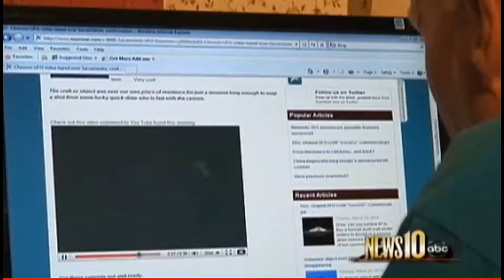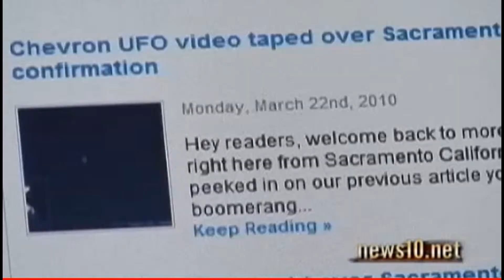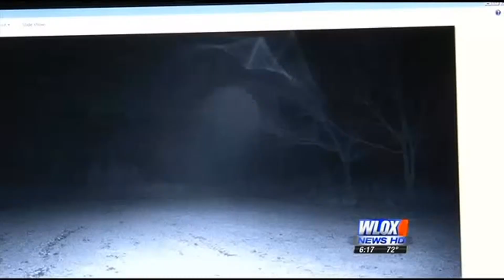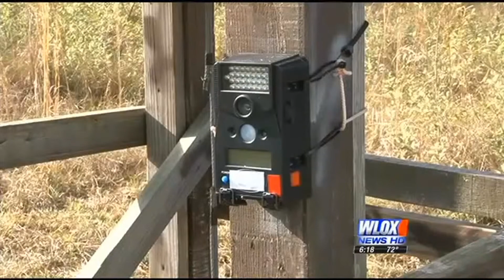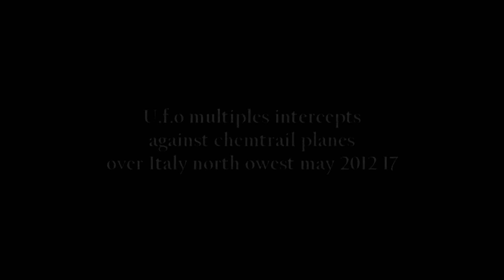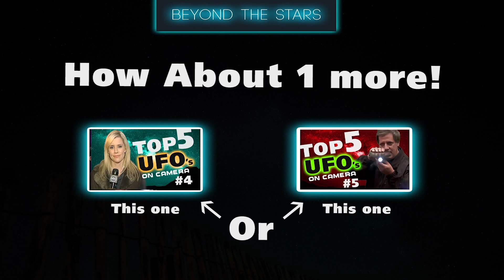Top 5 UFO's on camera #6 UFO's on the run! What? No? Really?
Here's a new top 5 UFO's caught on camera from around the globe.

What do you believe? We really like clip 4! Leave any  comments and thoughts.

This is the 6th video in the series, If you missed the last one and a MUST SEE! video you can see it here:

If you want to skip to the next clip within this video just hit the different indexed times below for faster access. See we're making your life easier YAY! AWESOME!

Here are your UFO sighting clips:

Clip 1 - 0:04 - UFO Sighting 1
News 10 ABC -
Plenty of reports of UFO's in Sacramento, California.
Ben Stoecker - Author
Liam McDaid - Sacramento City College Astronomy Coordinator.

Clip 2 - 2:34 -  UFO Sighting 2
5ABC WCVB TV
UFO over Palmira Valle Colombia. Must watch till a bit in to get a clear picture of object.  UFO? or drone?

Clip 3 - 5:29 - UFO Sighting 3
Not sure where this one was captured.  But pretty clear object here.  Looks like a UFO! hmmm!

Clip 4 - 6:28 - UFO Sighting 4 --This one is a MUST SEE!
WLOX News - Doug Walker Reports.
 UFO over Mississippi. Edith Shattles telling her encounter of strange lights in her backyard. Images Provided by Rainer Shattles. Strange lights appear on the Deer.

Clip 5 - 8:59 - UFO Sighting 5
UFO intercepts against plane flying over Italy.

Thats it from Beyond The Stars UFO's top 5 of the day. Check out some of our other videos here:

From the Team at Beyond The StarsThanks for watching.

Sightings Tittle Screen photo:
Stars Above Haleakala, Haleakala National Park, Maui, HI
Copyright - Quincy Dein